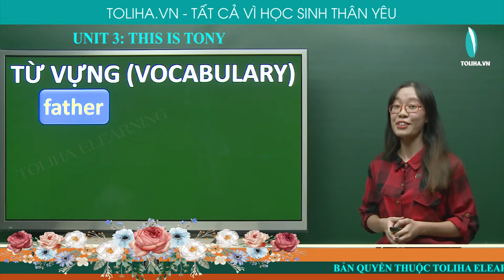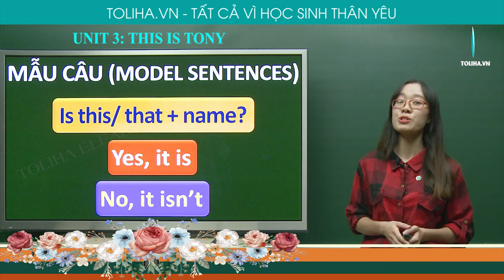Đây Là Tony - This Is Tony - Unit 3 - Tiếng Anh 3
Vocabulary
- father
- grandfather
-mother
- grandmother
- sister
- teacher
- friend
- this
- that
- Yes
- No
Model sentences
This is + name
That is + name
Is this/ that + name? - Yes, it is/ No, it isn't